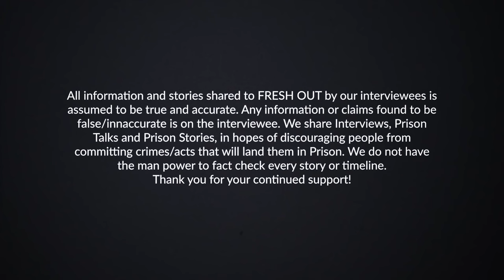Does a woman's body count matter?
Growing up in the 80s was a trying time.